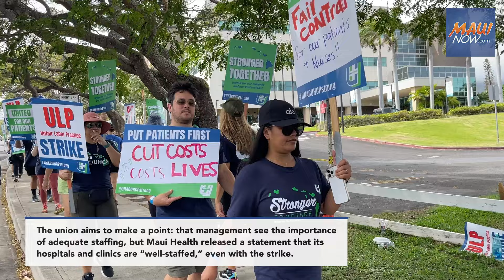Striking nurses and health care workers continue three day walkout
More at mauinow.com.